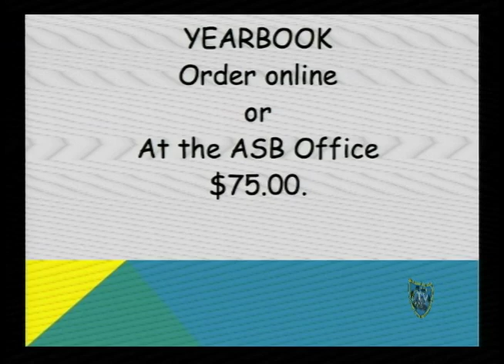C-TV25 Presents: Media Monday 03 02 15